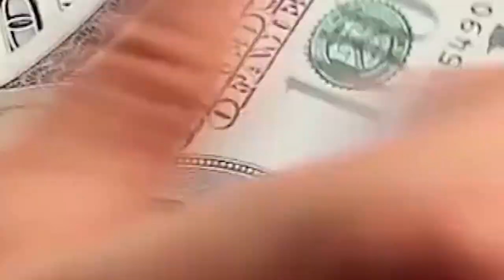Inside ALL Paul McCartney's STUNNING Houses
Hello there, and welcome to Luxe Media! Paul McCartney was a member of the most iconic band in history, The Beatles. And with a net worth of $1. 2 billion, he has surely lived a life of luxury! So in today's video, we will be taking a look inside his stunning homes all around the world.